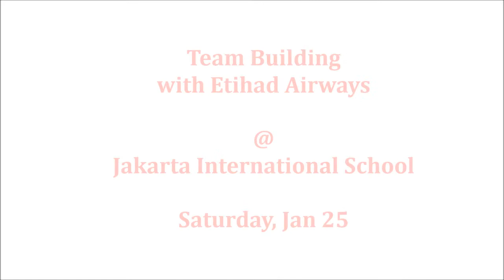Etihad Team Building Event, Jan 25 @ JIS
On Jan. 25, some 25 Red Nose kids and around as many Etihad Airways' employees gathered at the Jakarta International School for a fun-filled team building event. Cheers and laughter were plenty as the kids taught the employees how to do several circus acts, including plate spinning, ball juggling, and even doing acrobats!

"This event is truly something different for us. This is actually the first time where we have kids teaching us. That was wonderful and really, really fun," enthused Etihad Airways' Manager for Indonesia, R. Dougie Douglas, about the event.

Interested in booking a Team Building Event for your company or school?